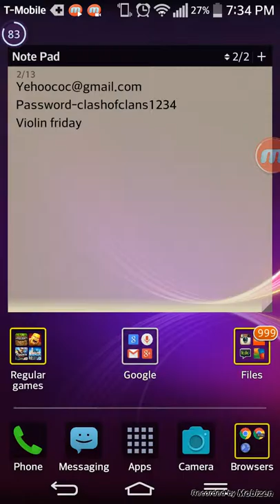Clash Of Clans-Yesung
First YT video for me!(the snorting was my grandpa so sorry🙇) I sucked but I learned alot from this video so I'll be continuing to make better videos for you guys!